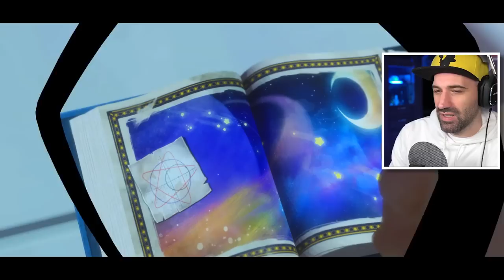RABBID ROSALINA DOET MEE TEGEN MIDNITE !!! | MARIO + RABBIDS SPARKS of HOPE #8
JAAA! Daar is Rabbid Rosalina! We hebben lang op haar gewacht maar ze helpt, volledig tegen haar zin in, mee tegen de bossfight van Midnite! Wat vind jij van Rabbid Rosalina? Veel plezier met Mario + Rabbids Sparks of Hope!